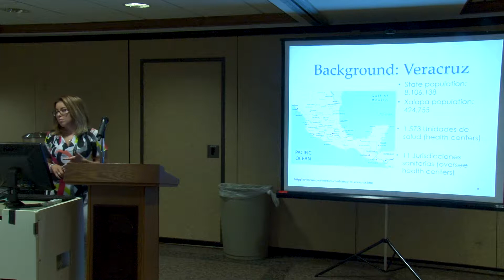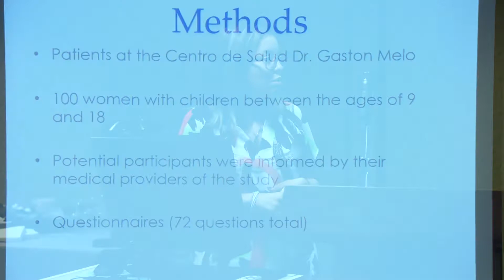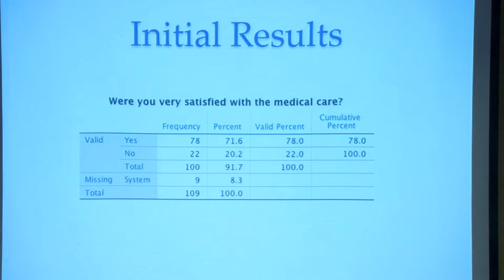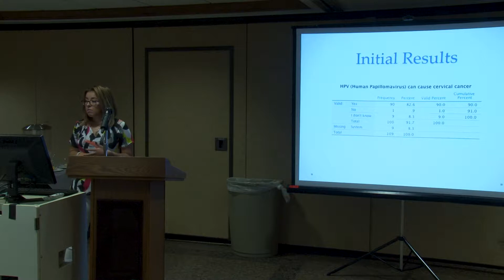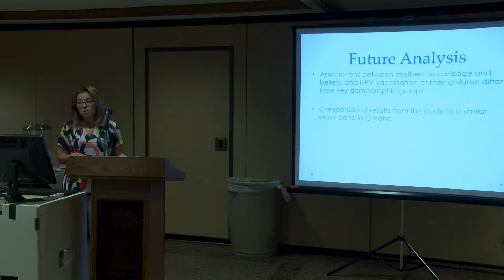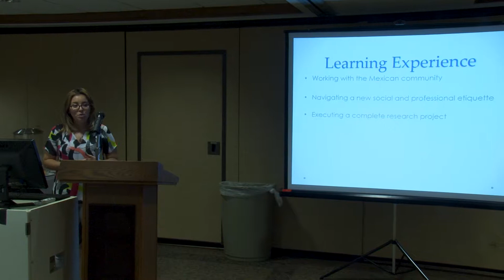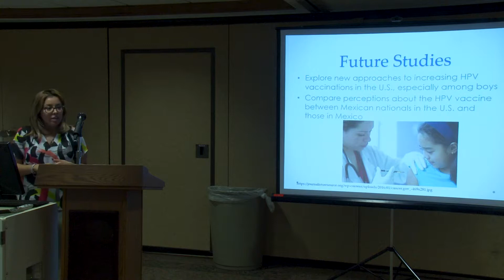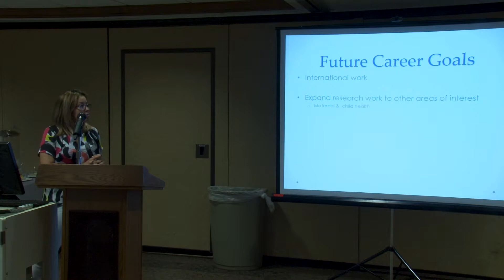2017 CEESP Mariela Bahena